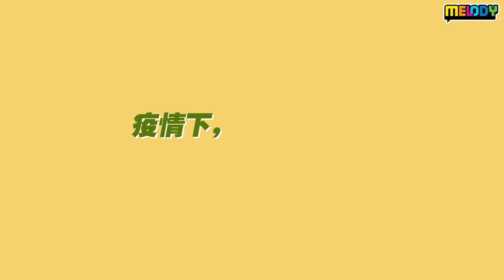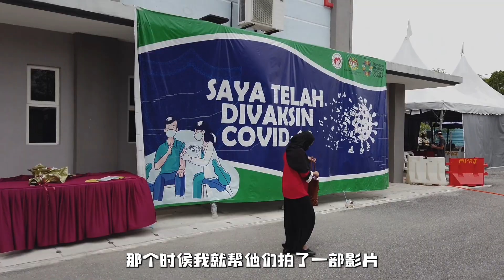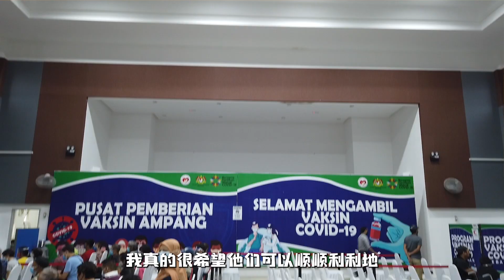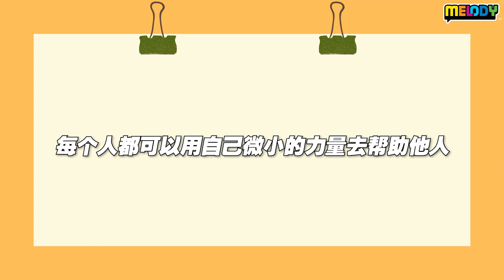MELODY掌声有请：Jace Chong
她，在面临失业之时因为一通电话，而投身于新冠疫情的医疗志工。

志工事业成为了她生活中的“全心全意”。

有志工常客Jace Chong和你分享更多。